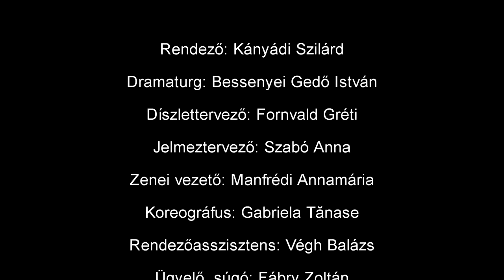A szabin nők elrablása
zenés bohózat

(Paul Schönthan és Franz Schönthan műve alapján írta Kellér Dezső)

SZEREPOSZTÁS

Bányai Márton, tanár: Péter Attila Zsolt
Borbála, a felesége : Gál Ágnes
Etelka, a lányuk: Bándi Johanna
Szilvássy Béla: Gaál Gyula
Irma, a felesége : Rappert-Vencz Stella
Raposa Bogdán, bőrkereskedő: Varga Sándor
Rettegi Fridolin, színigazgató: Nagy Orbán
Szendeffy Endre: Marosszéki Tamás
Róza, szobalány: László Zita
Retteginé: Némethy Zsuzsa
Borszéky: Zákány Mihály
Korpássy: Zákány Mihály
Kobak, iskolaszolga: Zákány Mihály
Elvira: Laczkó Tekla
Rendező:  Kányádi Szilárd
Díszlettervező:  Fornwald Gréti
Jelmeztervező:  Szabó Anna
Dramaturg:  Bessenyei Gedő István
Zenei vezető:  Manfrédi Annamária
Betétdal zeneszerző:  Hary Béla, Horváth Béla
Koreográfus:  Gabriela Tănase
Ügyelő:  Fábry Zoltán
Súgó:  Fábry Zoltán
Asszisztens:  Végh Balázs

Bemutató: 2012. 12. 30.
Szilveszteri előadás:    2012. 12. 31.

ISMERTETŐ:

A szabin nők elrablása nem pusztán egy könnyed zenés bohózat, hanem önironikus vallomás is a színházról, a művészéletről, színészekről és nézőkről: mindannyiunkról. A klasszikus magyar színházi humor jó értelemben vett görbe tükrét tartja elénk, amelybe belenézve valamennyien ráismerhetünk saját és környezetünk gyengeségeire, esetlenségeire, félreértéseink és vélt vagy valós problémáink kisszerűségére.
A klasszikus magyar bohózatok és kabarék világa attól olyan közkedvelt és máig népszerű, hogy a maga felnagyított és karikírozó látásmódjával éppen a mindennapok kisembereire és élethelyzeteire fókuszál. Ezt a hagyományt folytatja, rekeszizmokat nem kímélő humorral és iróniával A szabin nők elrablása is. Rettegi Fridolin személyében a botcsinálta művészt, Bányai tanár úrban az otthon papucsférjként elnyomott vidéki értelmiségit, Raposa Bogdánban az újgazdag vállalkozót, Bányainé személyében a hárpia feleséget és anyóst, a cserfes, egyszerű, de jólelkű bejárónő, Róza figurája révén pedig a már családtaggá vált házvezetőnő, a trampli típusát idézi fel és teszi nevetség tárgyává a darab. Ez a senkit sem kímélő szatirikus hangnem pedig talán éppen saját közegét, a színészek világát kíméli a legkevésbé...